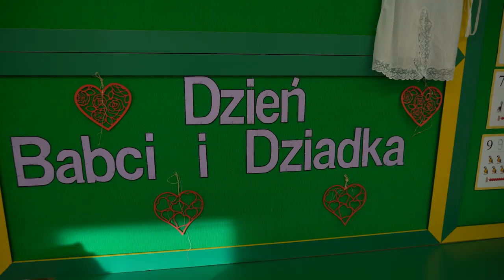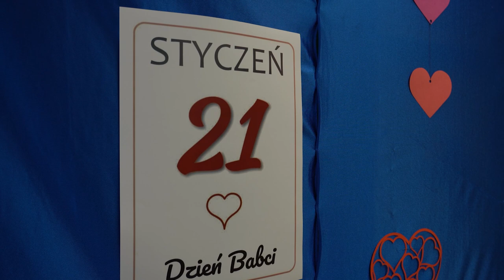Dzień Babci okiem przedszkolaków PP 2 w Opolu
Kochanym Babciom wszystkiego najlepszego w dniu Ich święta 💐👵👳‍♀️💐
Do naszych redakcyjnych życzeń dołączają się opolskie przedszkolaki! Posłuchajcie co mówią o swoich ukochanych babciach i jakie prezenty chcieliby im zanieść 🎁❤️💗💓💝